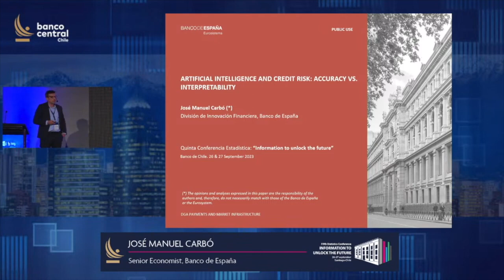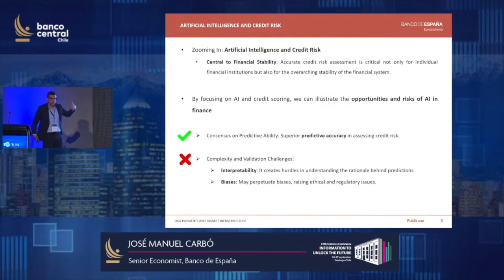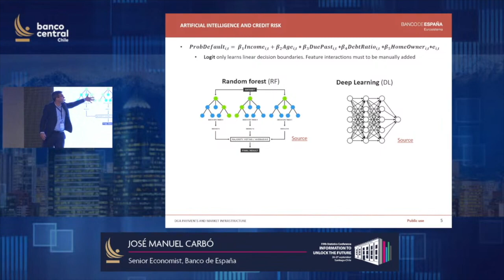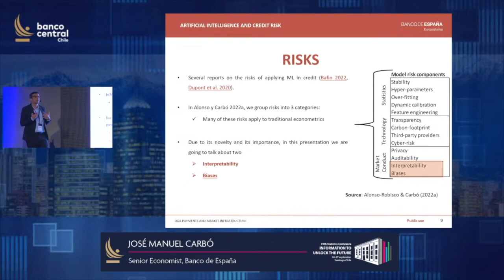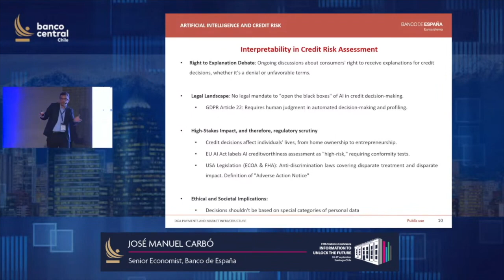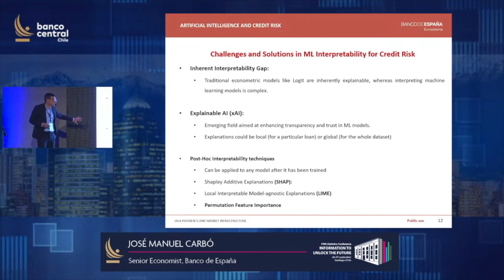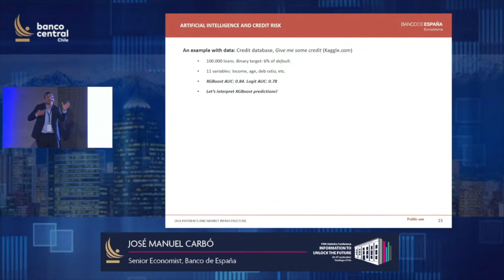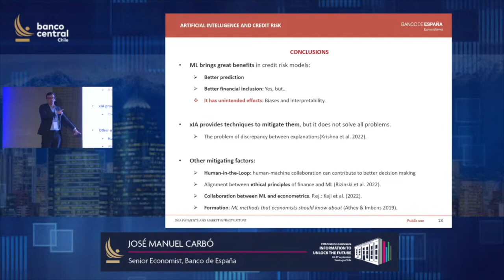Artificial Intelligence and Credit Risk: Accuracy vs. Interpretability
José Manuel Carbó. Senior Economist, Financial Innovation Division, Banco de España.
Q&A.

Fifth Statistics Conference
"Information to unlock the future"